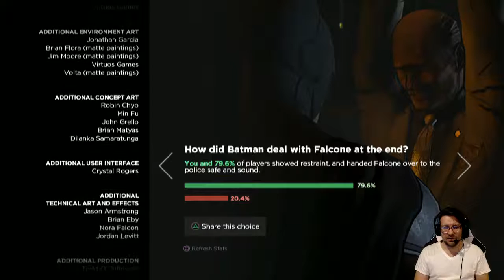Let's Play - Batman: The Telltale Series PS4 Part 6 Episode 1 Finale